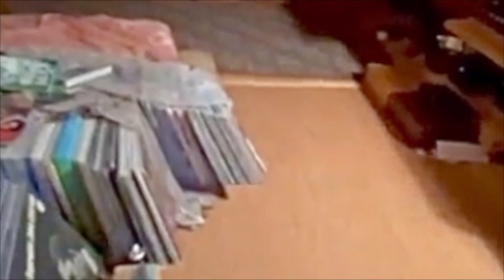ACOUSTIC REVIVE DEMO ROOM RECORDING / Joshua Redman “Invocation” by Westlake SYSTEM